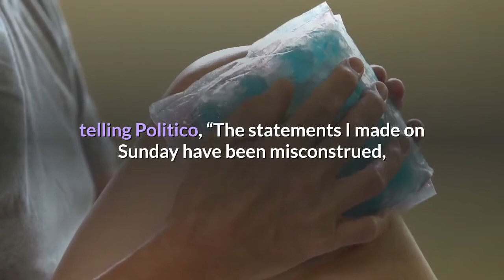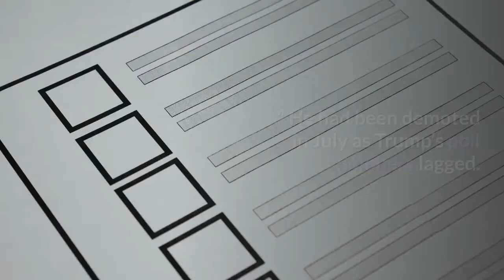Brad Parscale’s wife reportedly ‘fully cooperating’ in police probe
Former Trump campaign manager Brad Parscale’s wife — who ran screaming from their Florida mansion last week after a domestic incident — is now “fully cooperating” with police, according to a report. Candice Parscale, 41, initially downplayed the Sept. 27 episode, during which an allegedly drunk Parscale threatened suicide and barricaded himself inside their Fort Lauderdale home. The wife told police at the scene she had suffered cuts and bruises in a physical altercation with her husband a few days before his meltdown. Two separate police reports described her acknowledging that her injuries came after the fight, according toBut Candice Parscale later tried to walk back the accusation, telling Politico, “The statements I made on Sunday have been misconstrued, let it be clear my husband was not violent towards me that day or any day prior. ”Police cited her remarks in a petition filed at Broward County Circuit Court Wednesday, asking permission from a judge to confiscate Parscale’s stash of 11 shotguns, rifles and handguns. The police probe is ongoing, with officers from Fort Lauderdale’s Investigations Bureau at the couple’s home Thursday, where they talked with security guards outside the house for about 20 minutes, according toThe bureau investigates a broad range from crimes, from domestic abuse to financial crimes, but would not reveal what they were looking into.“What is available to release and most important is, Mr. Parscale is being fully cooperative with the Fort Lauderdale Police Department, ” a police spokesman said. Parscale was released from Broward Health Medical Center Wednesday, and said he was stepping away from Trump’s campaign due to “overwhelming stress. ” He had been demoted in July as Trump’s poll numbers lagged. Business Insider reported that Parscale told friends he was under federal investigation days before the meltdown. Neither he nor his wife have been seen at their house since Wednesday.